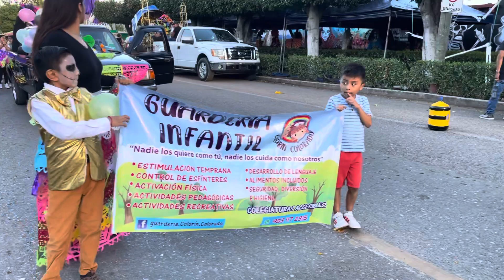Calenda Día de muertos, 30 de octubre de 2023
Calenda de Día de muertos en Huajuapan de León Oax.